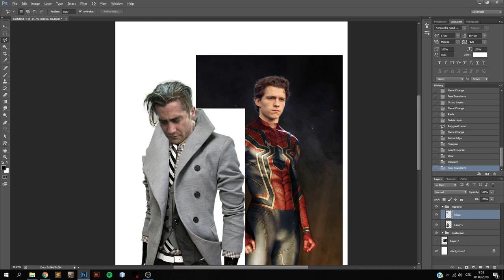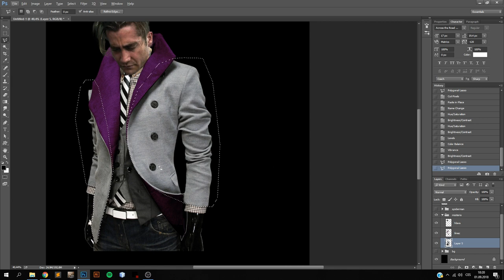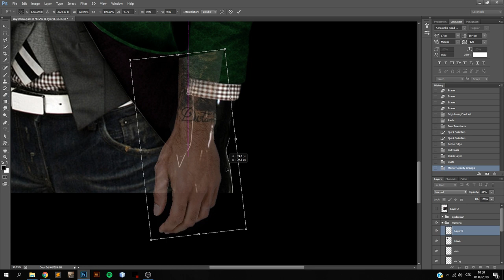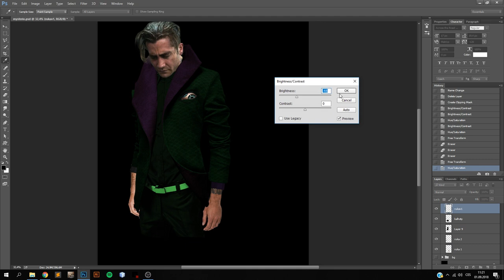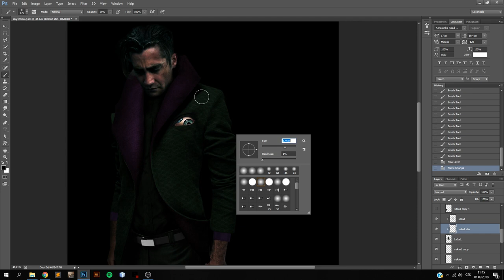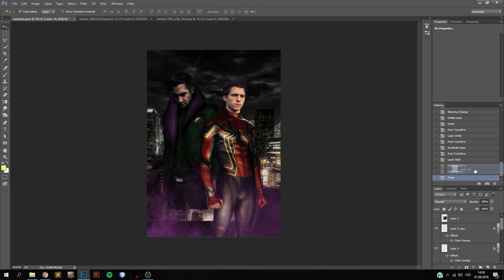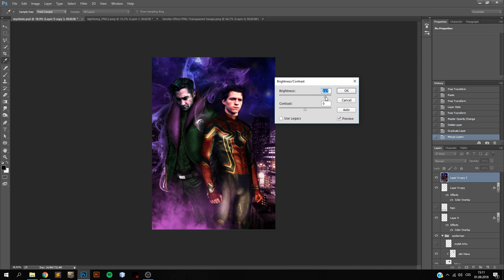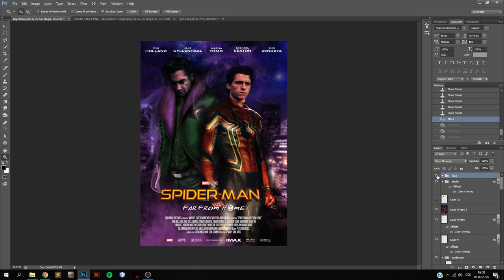Spiderman: Far From Home || Fan-made Poster Photoshop Speed art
This is my first photoshop timelapse video. It took me about 7 hours to create the poster. I deleted a buch of unused footage to make it seem smoother and easier to watch.
Lighting and shadows changed as I was doing it because first I was going for quite a Dark Knight look and then I changed my mind in the process.

1. I'm on Vacation
2. Ground Zeroes
3. A Night at Mawby's